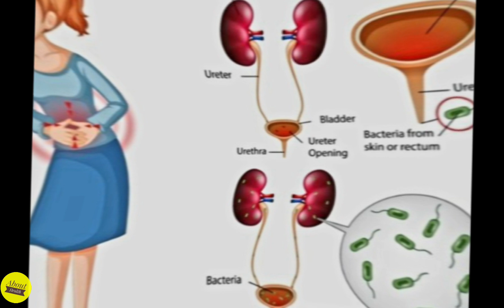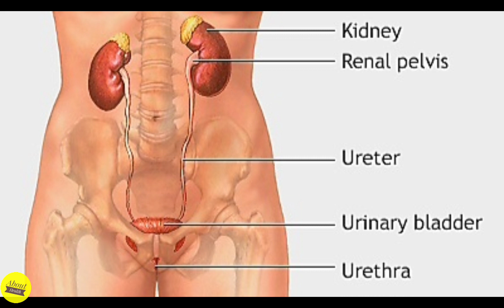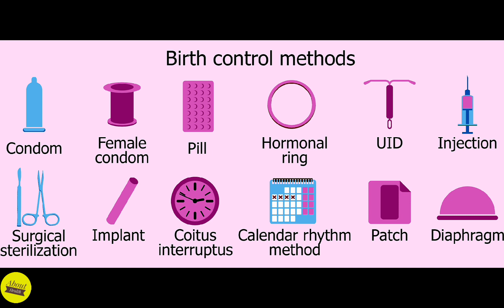UTI or Urinary Tract Infection : Causes, Treatment & Prevention | About Health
UTI or Urinary Tract Infection | About Health